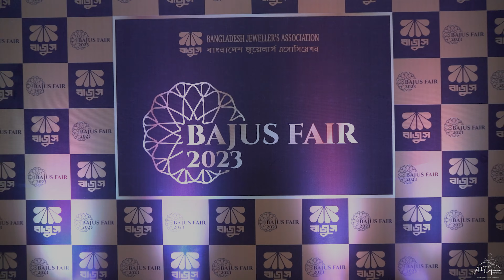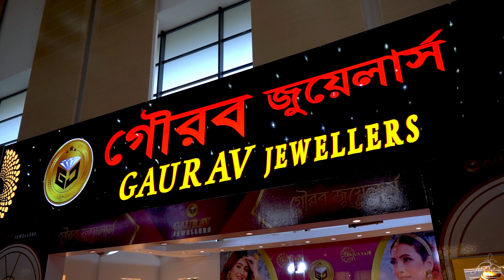BAJUS FAIR 2023 ICCB । ART CAPTURE ।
BAJUS FAIR 2023 ICCB 😍
Art Capture  2023😍
Wedding Photography & Cinematography at affordable price 💚
Art Capture  is offering flat 10% discounts on  2023💚💚